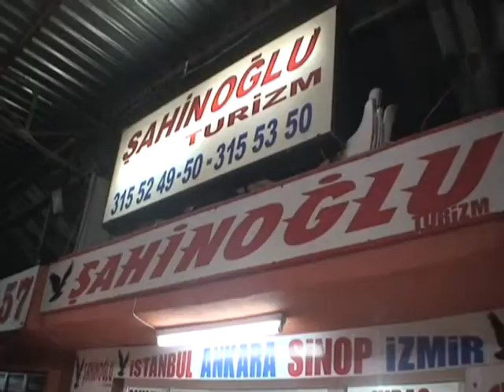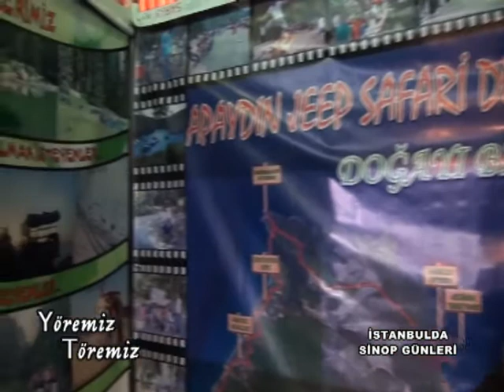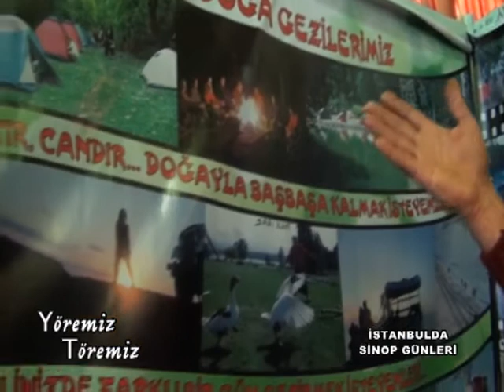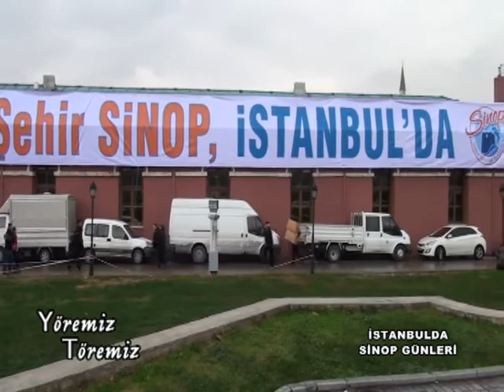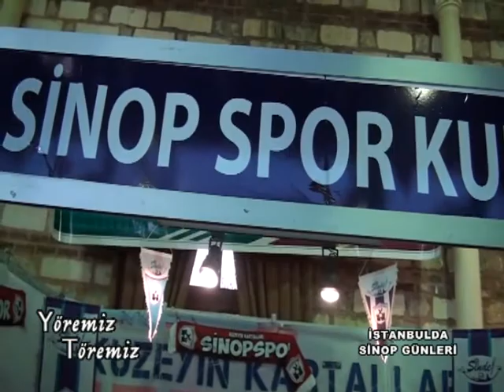Yöremiz Töremiz - İstanbulda Sinop Günleri roportaj son bölüm 04.01.2015 Yayını.avi